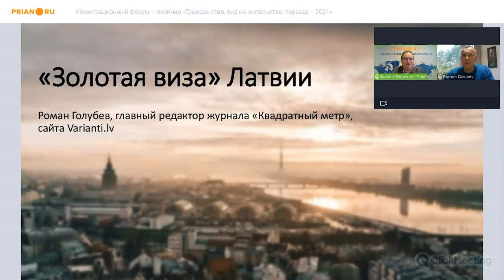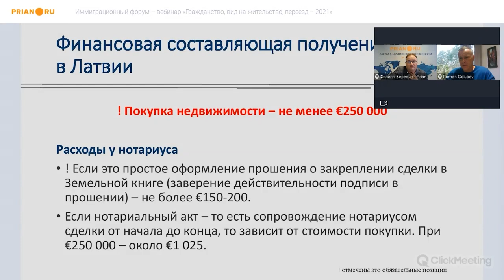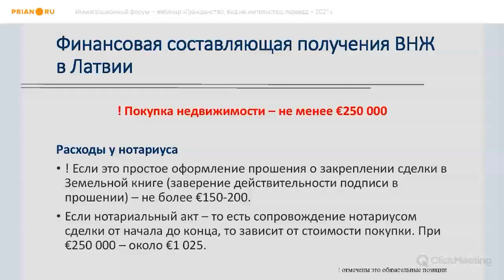Вид на жительство Латвии – 2021. Условия получения и преимущества программы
⚡ 16-17 ноября 2021. Иммиграционный форум – вебинар «Гражданство, вид на жительство, переезд – 2021»

💥 Спикер: Роман Голубев, редактор латвийского журнала «Квадратный метр» и портала Varianti.lv

➤ Условия программы ВНЖ Латвии при покупке недвижимости
➤ Как оценить свои шансы на одобрение заявки?
➤ Кто может рассчитывать на переезд вместе с заявителем?
➤ Сколько в итоге будет стоить участие в программе?
➤ Какие дополнительные расходы вам предстоят?
➤ Сколько может длиться процесс переезда?
➤ Как осуществить переезд безопасно?
➤ Как соотнести задачи?